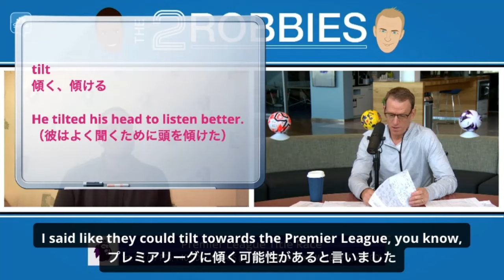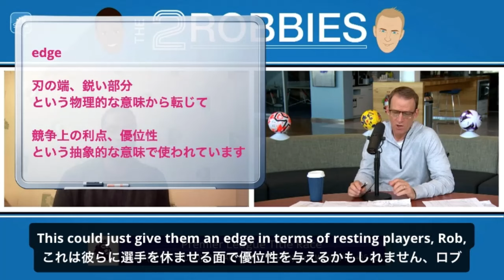【字幕・解説付き】ブライトンに2-1で勝利したリヴァプールの強さ、フロントの6人の強さは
00:05 英日字幕
10:24 解説
23:43 英語字幕

ユルゲン・クロップが後継者候補のロベルト・デ・ゼルビを出し抜き、リヴァプールがブライトンに2-1で逆転勝利。

Jurgen Klopp out-foxes his potential successor in Roberto De Zerbi as Liverpool come-from-behind to win 2-1 against Brighton

オリジナル動画：
Manchester City, Arsenal draw; Liverpool lead title race | The 2 Robbies Podcast (FULL)
NBC Sports

U-NEXTでSpotvプレミアリーグ全試合を見る
Amazon Fire TVで見ることも可能です

英語を学ぶなら
世界中の仲間たちと楽しく英会話！少人数制グループレッスン【Cambly】